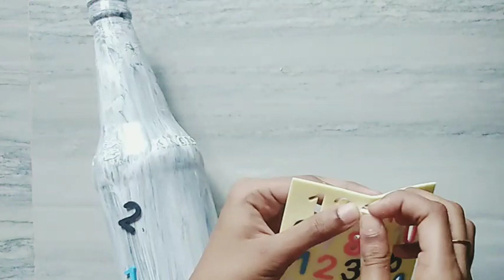#-Simble 1234 Bottle Art | #-easy Bottle Art | #-Bottle painting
1234 Bottle art malayalam